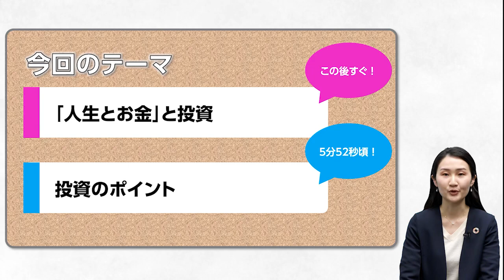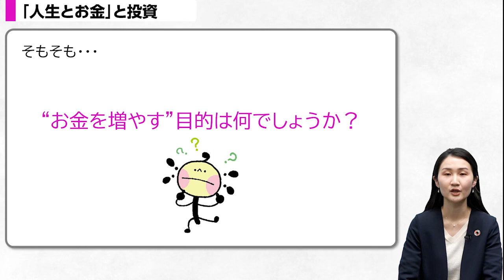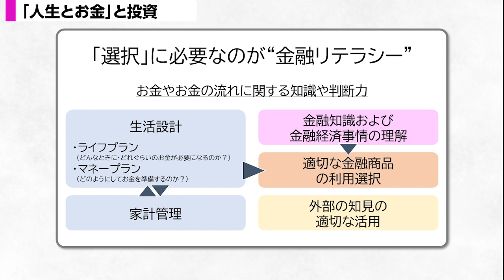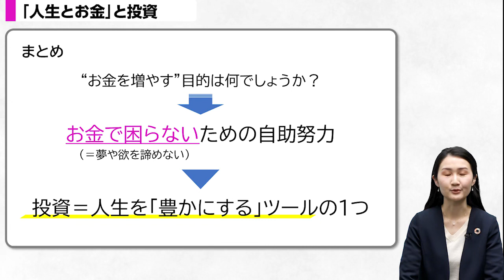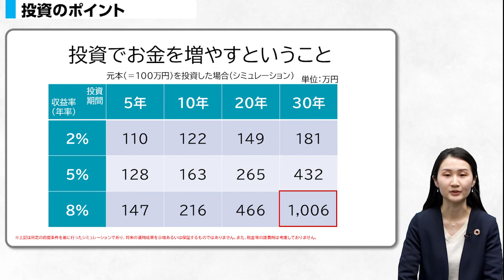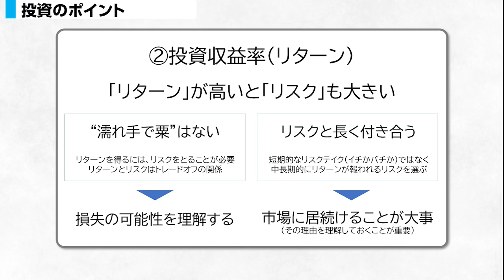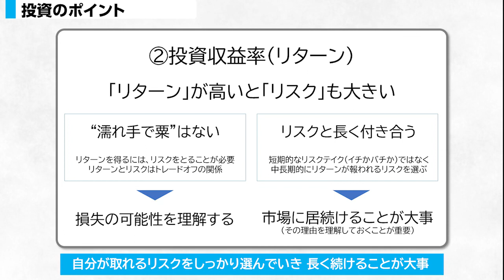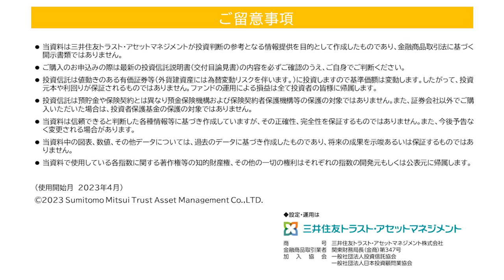【学生投資連合USIC×SMTAM】投資について考えよう ＃1 〜「人生とお金」と投資〜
みなさまの資産運用に役立つ情報をお届けします。

【三井住友トラスト・アセットマネジメントHP】